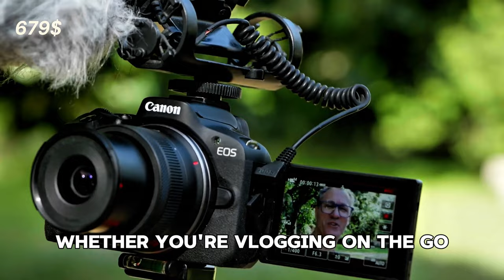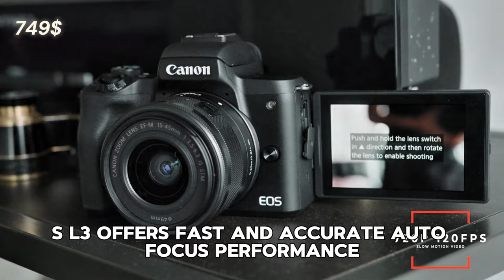5 best dslr cameras for beginners in 2024🎥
welcome to wondering gadgets, In this video we found something that can help you to start your journey with low budget and best qaultiy on youtube or any other platform you want to work.

Here are the links of these products 👇

Canon EOS 4000D

Canon Cameras US PowerShot SX720

Canon EOS Rebel T7 DSLR

Canon EOS R50 Mirrorless Vlogging Camera

Canon EOS Rebel SL3 Digital SLR

And if you found this video helpfull then share it with your team and make sure to subscribe this channel because it will help you in future with its incoming videos...
                    see you guys until next time😁‼